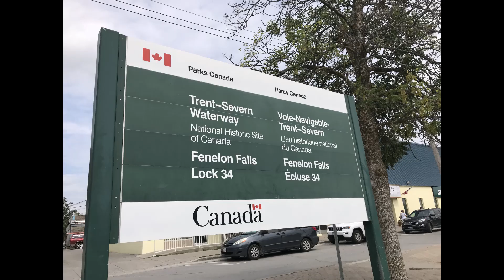Fenelon Falls ON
Family trip to Fenelon Fall Ontario